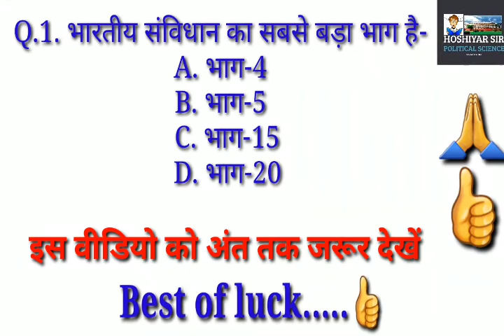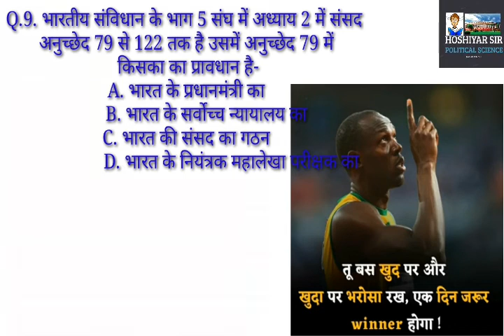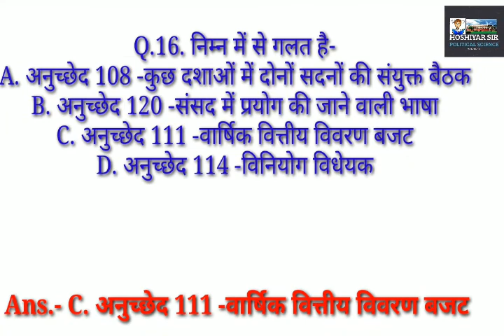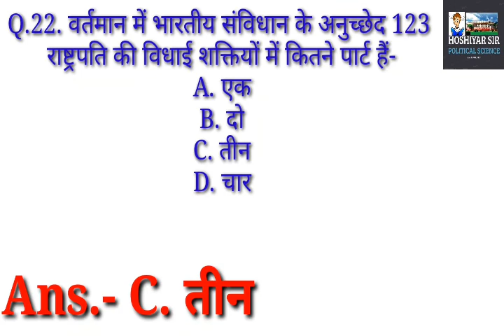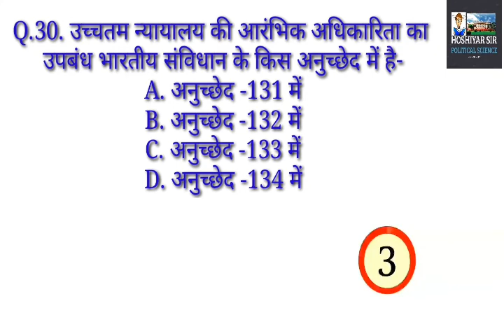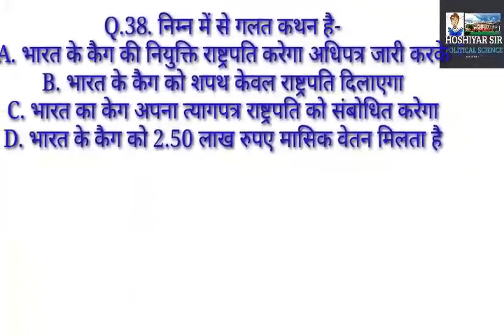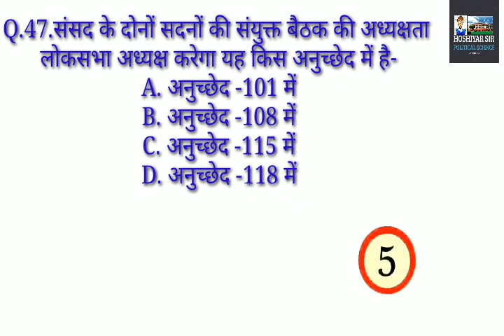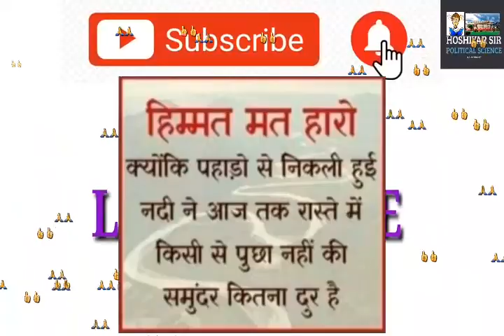Indian polity Test Series- 19|| भारत का संविधान भाग 5